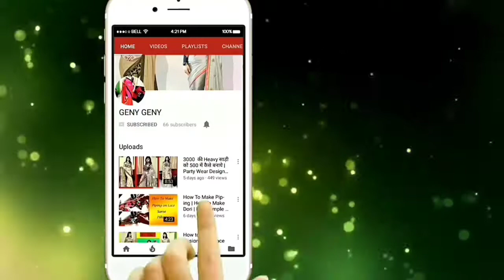पुराने शर्ट से बनाएं स्टाइल क्रॉप टॉप कोटी । convert old shirt in to New Fancy Vestern Dress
2 New Trick For Low Waste Saree Draping

1200 की Half And Half साड़ी को 300 में पुराने Lace से कैसे बनाये | Stylish Orange Designer Saree |

1700 की साड़ी को 400 में कैसे बनाये | Online Designer Half Half Party Wear Saree | Low Price Saree |

3000 की Heavy साड़ी को 500 में कैसे बनाये | Party Wear Designer Saree | How Make Heavy Saree

             HOPE YOU WILL LIKE THIS VIDEO